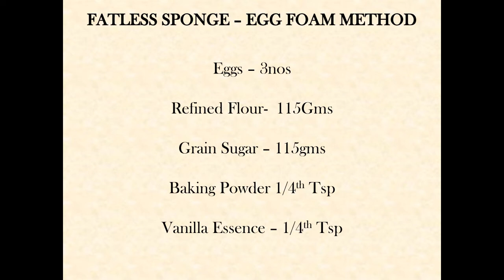Third Year Bakery - Genoise method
TY Food Production demo video by Chef Shubhada Kotibhaskar
Video recording - Chef Asmita Powar & Chef Armin Wadia
Video editing - Chef Armin Wadia